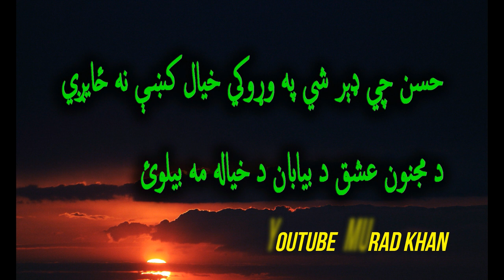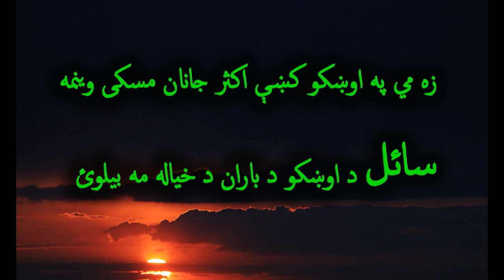murad khan#poetry#pashto#Rahmat shah sail#shyeri# sail#d ohko baran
murad khan#poetry#pashto#Rahmat shah sail# sail#d ohko baran